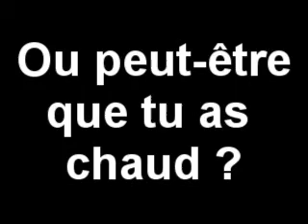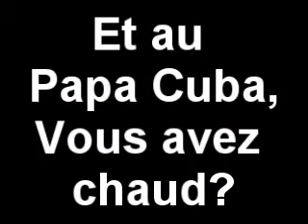Freeze and Fire au New Arc En Ciel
Soirée Freeze and Fire au New Arc En Ciel le saùedi 20 Juin 2009